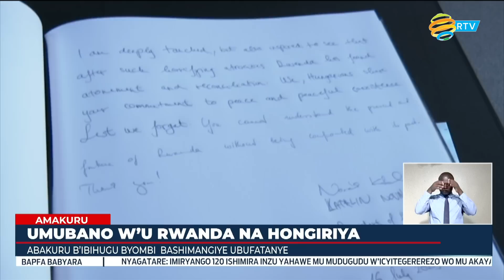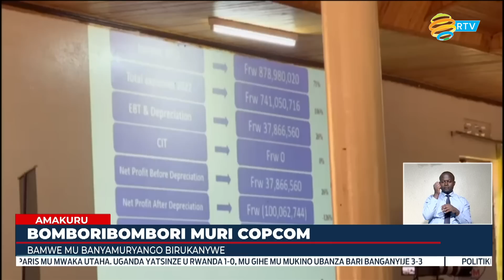AMAKURU ARAMBUYE: 16 07 2023